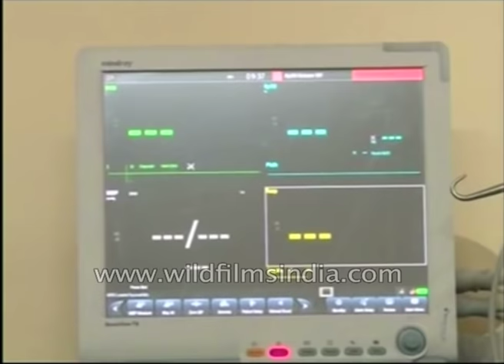This boy has a tail, and the doctors are mystified!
A teenager has a 20 centimetre “tail”. Doctor measure it with the ruller and check his X ray reports before going for his surgery.

The tail had started to grow on the back of the teenager just after his 14th birthday. But the condition was ignored by his parents.
But over the past four years, as the boy turned 18, the tail had grown to 20cm long.

The family, who were apprehensive about drawing a public attention to the condition of their son, finally decided to get the tail removed. But they refused to have their identity disclosed.

Doctors say that the boy might have developed the tail in the womb as a result of a neural tube deformity but it appeared outside only after he grew up.